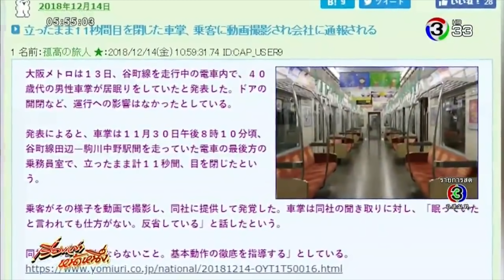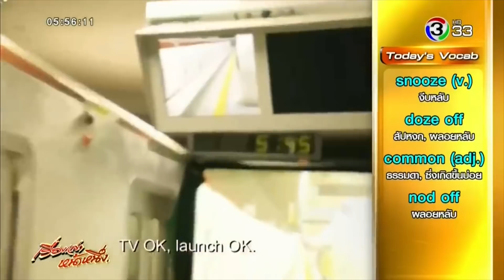งีบหลับ เผลอหลับ สัปหงก ภาษาอังกฤษว่าอย่างไร ???